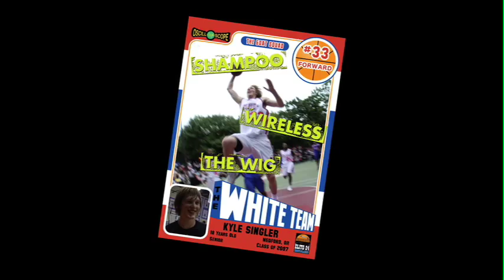Kyle Singler: Gunnin' for that #1 Spot - Oscilloscope Laboratories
Directed by Adam Yauch (founding member of the Hip Hop trio the Beastie Boys and director of "Awesome: I Shot That"), the film follows eight of the country's premiere high school basketball players on the fast track to the NBA, as they are adored by fans, wooed by colleges and sneaker companies, and groomed to be in the spotlight of the multi-million dollar game. Blending this next generation of b-ball players with a mix of raw hip-hop, jazz and break beats, Yauchs unique kinetic filmmaking, GUNNIN is an explosively entertaining look at soon-to-be NBA All Stars.